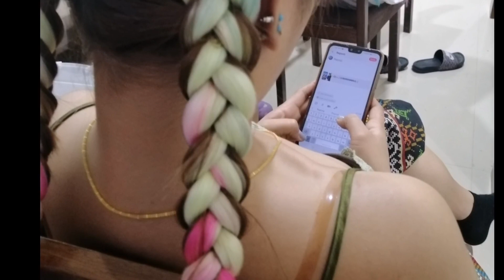HOW TO MAKE COLOR BRAID HAIR